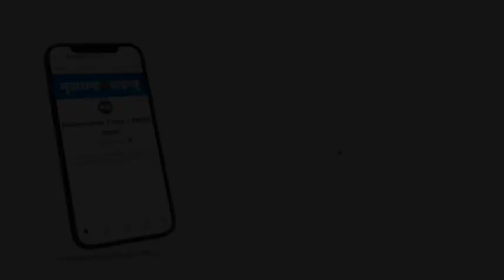Sonal Chauhan ते Kanika Kapoor पर्यंत Mumbai Airport वर दिसला या Celebrity's चा जलवा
हॉट अँड ब्युटीफूल अभिनेत्री सोनल चौहान विमानतळावर स्पॉट झाली. सोनलनं आपल्या करिअरची सुरुवात हिमेश रेशमिया यांच्या 'आप का सूरूर' या गाण्यातून केली होती. 2008 मध्ये सोनलने जन्नत या चित्रपटाद्वारे बॉलिवूडमध्ये डेब्यू केला तसेच इमरान हाश्मीसोबत मुख्य भूमिकेत दिसली. बॉलिवूड अभिनेता शाहिद कपूर याची पत्नी मीरा राजपूतला देखील विमानतळावर स्पॉट करण्यात आलं. मीरा राजपूत फिल्म इंडस्ट्री पासून दूर आहे. तरीही ती तीच्या सौंदर्य आणि व्यक्तिमत्वामुळे नेहमचीच चर्चेत असते. बॉलिवूड अभिनेत्री सनी लिओनीचे प्रसिद्ध गाणे ‘बेबी डॉल’ फेम गायिका कनिका कपूर देखील नेहमीच चर्चेत असते. यावेळी कनिका एअरपोर्टवर स्पॉट झाली. कणिकाने वयाच्या आठव्या वर्षापासून संगीत शिकण्यास सुरुवात केली. दरम्यान अभिनेता आणि मॉडेल असिम रियाजचा भाऊ उमर रियाज सुद्धा एअरपोर्टवर स्पॉट झाला. उमर रियाज एक उत्तम मॉडेल, अभिनेता, निर्माता, आणि डॉक्टर आहे. त्यानेसुद्धा कमी वेळात लोकप्रियता मिळवली.